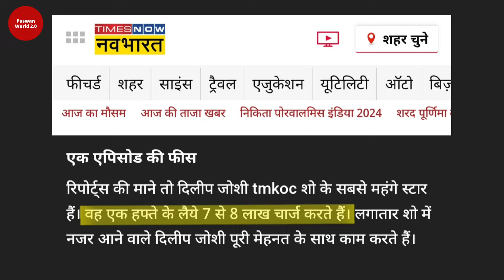जेठालाल की 1 हफ्तें की कमाई जानिए ? Dilip Joshi 1 Week Earning 😱